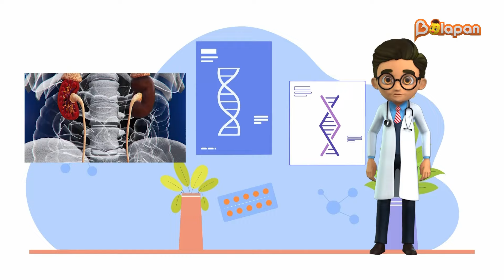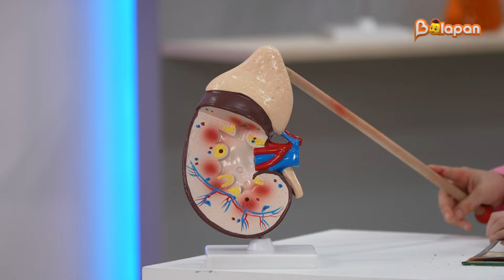Кішкентай дәрігер. Бүйрек